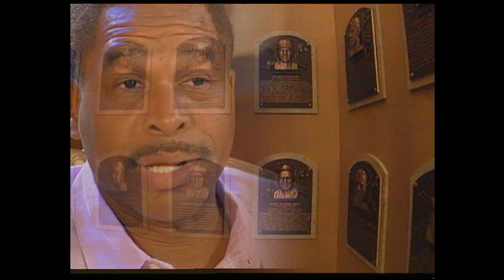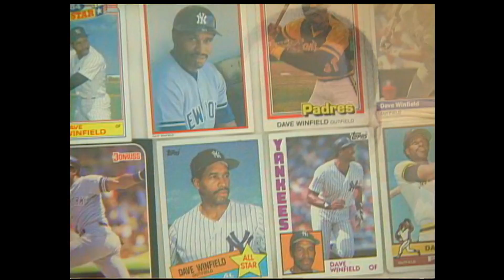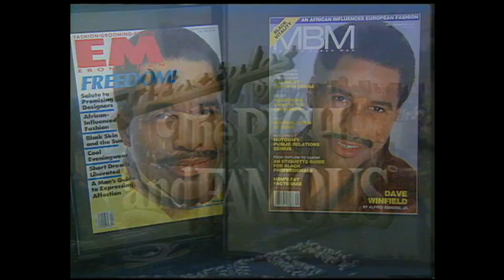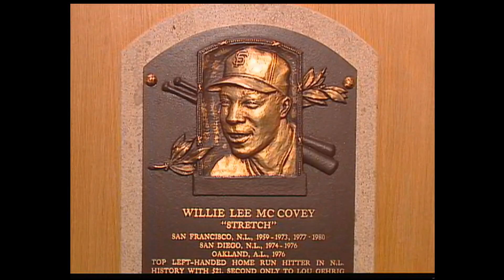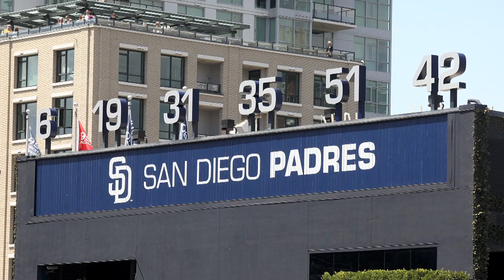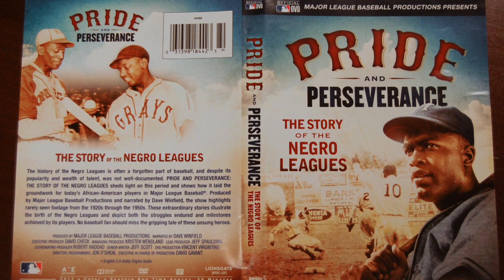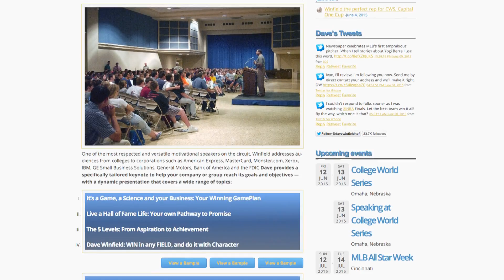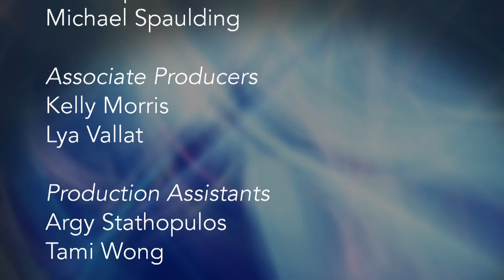One on One with Jane Mitchell featuring The Legends - Dave Winfield 2015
Life story of Hall of Famer Dave Winfield including childhood, Induction week in Cooperstown. Host Jane Mitchell revisits interviews to update his story as of 2015 including work with the Negro Leagues and MLB. Produced by COX/Channel 4 San Diego.